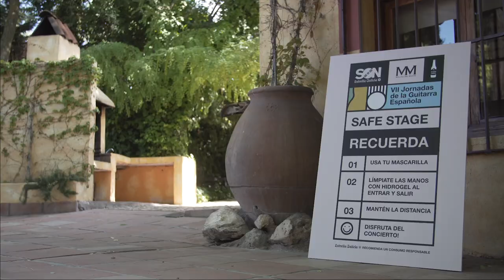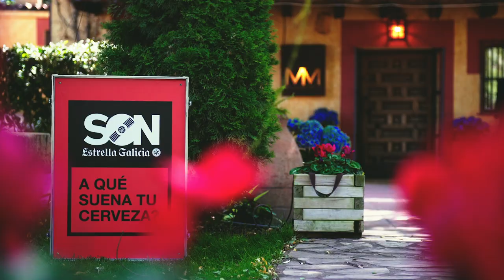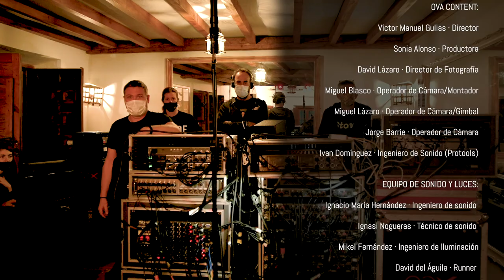TRAILER VII JORNADAS DE LA GUITARRA ESPAÑOLA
VII Jornadas de la Guitarra Española en el Molino del Manto
RESISTEN EN STREAMING
El Trío (Carles Benavent, Tino Di Geraldo y Jorge Pardo) + Niño Josele (guitarra) y José Heredia (piano).

Las mejores actuaciones en directo de  FLAMENCO las puedes encontrar en exclusiva en nuestro canal: